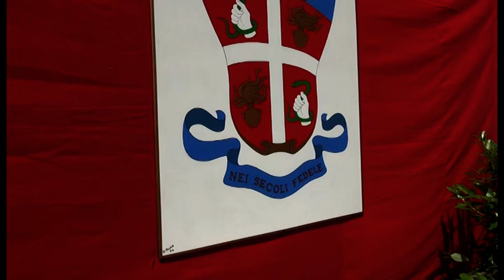Carabinieri, anche ad Arezzo la festa per i 205 anni dell'Arma